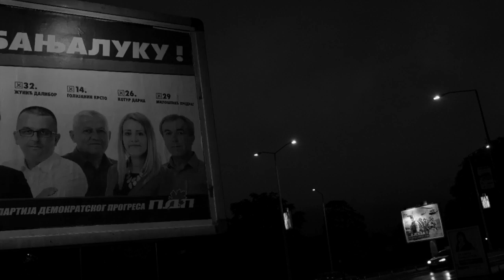Republika Srpska, Autumn 2016